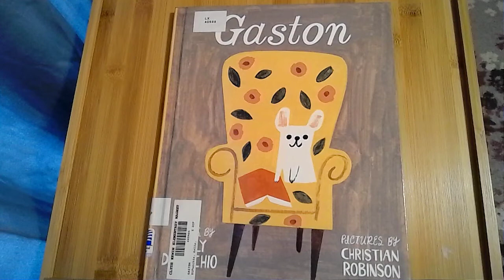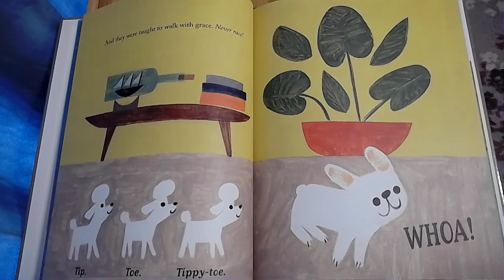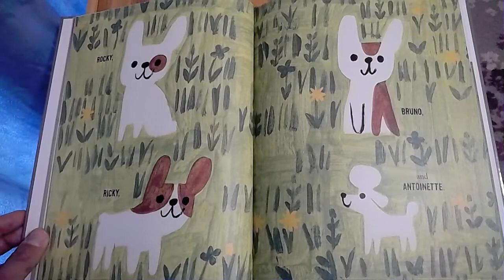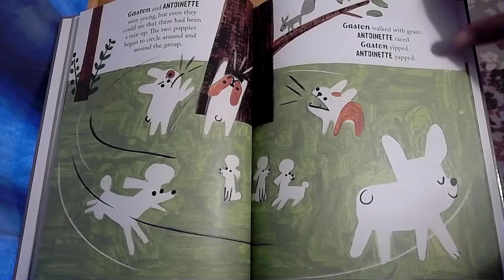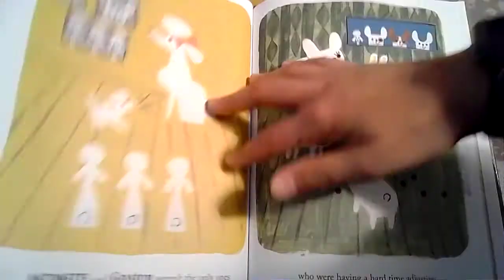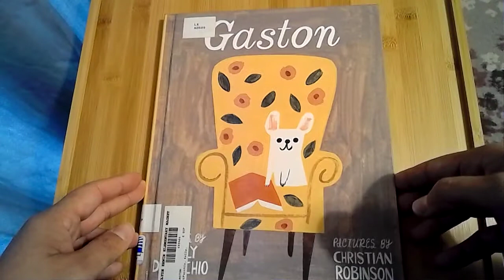Gaston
Here, some dogs learn that it doesn't always matter what you look like.  Family is all about who you are inside.